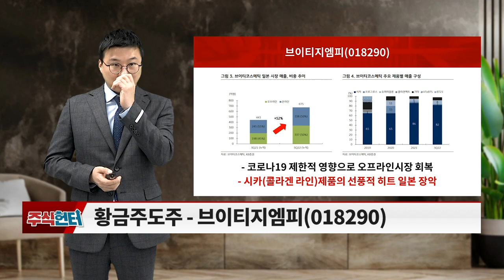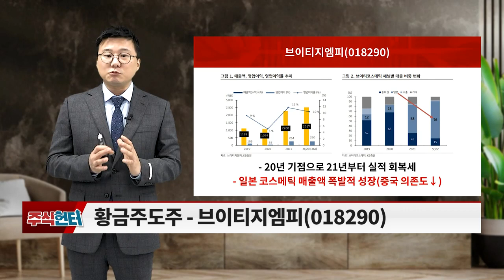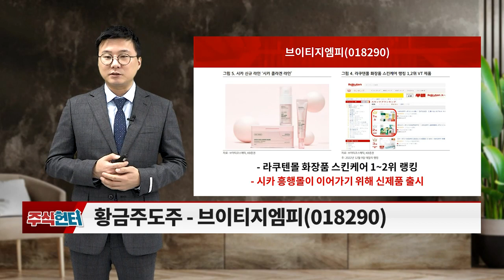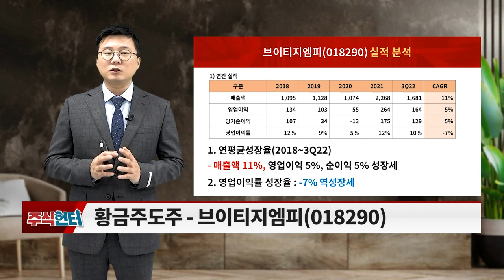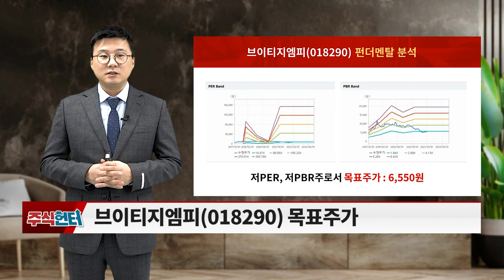클리오(237880), 브이티지엠피(018290) / 화장품 테마주_주식 헌터 (20230128)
# issue 있슈?: 화장품 테마주
# 황금주도주: 클리오(237880), 브이티지엠피(018290)